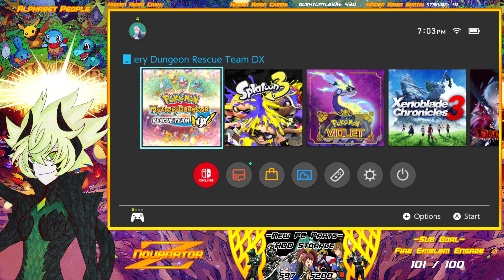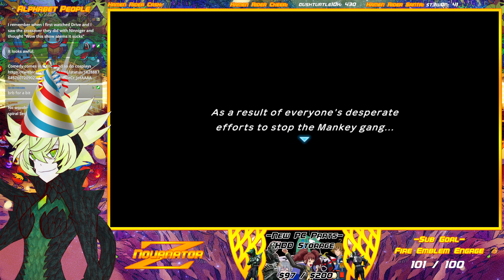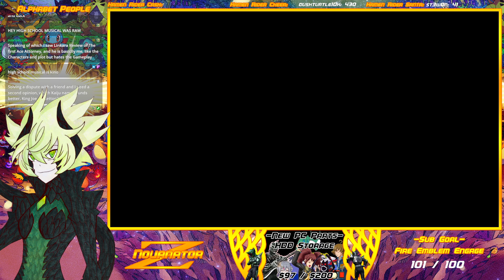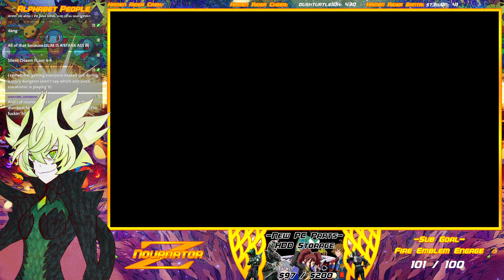Pokémon Mystery Dungeon: Rescue Team DX - Part 5 [Mankey Mafia]